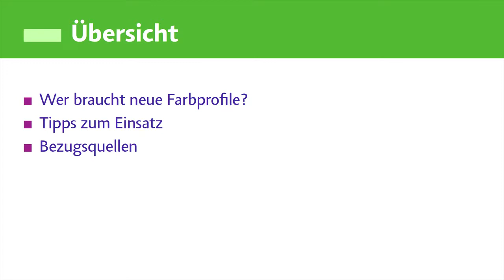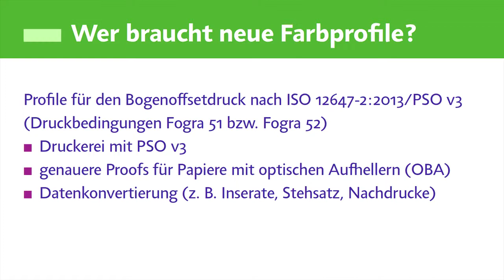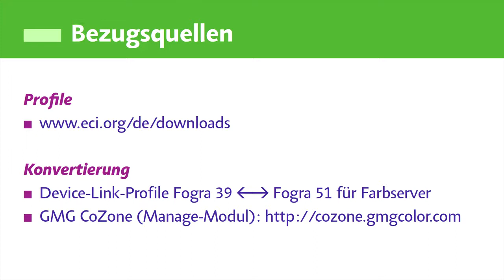Neue Profile PSO Coated v3 und PSO Uncoated v3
Die in der Ausgabe 2015-04 angekündigten Profile für die neuen Drucknormen sind inzwischen herausgekommen. Hier erfahren Sie mehr.
Weitere Filme zu diesem Thema und vom Autor Eric Soder finden Sie